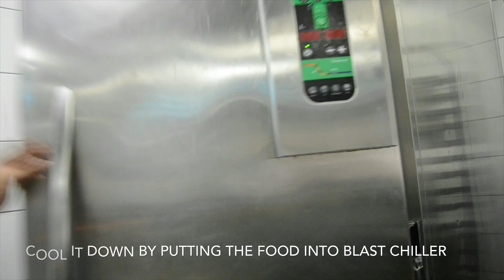Carlton Downtown Hotel Minced Pie / How to make mince pie / Christmas Minced Pie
I created this video as a memorabilia to connect to my colleagues, friends and viewers.